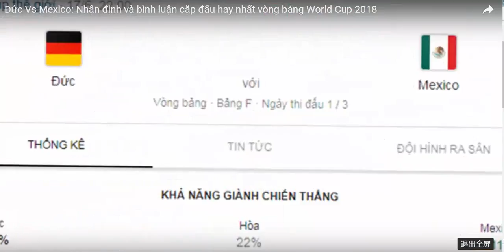Đức Vs Mexico - Nhà vô địch lên tiếng world cup 2018